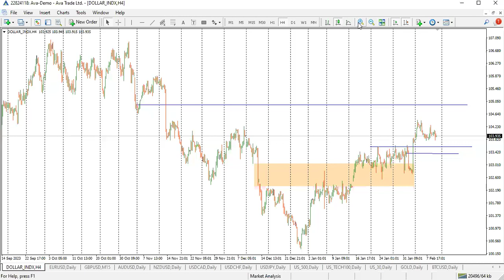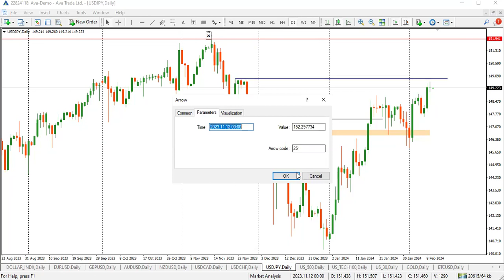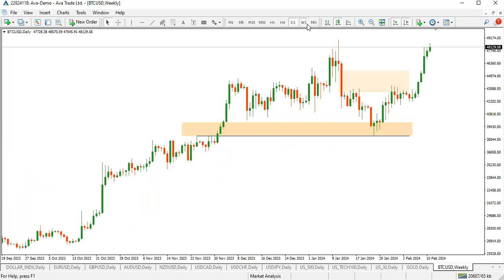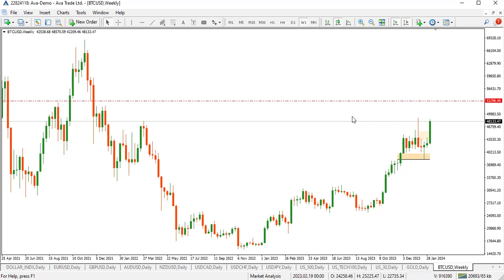Weekly Market Analysis 11/02/2024